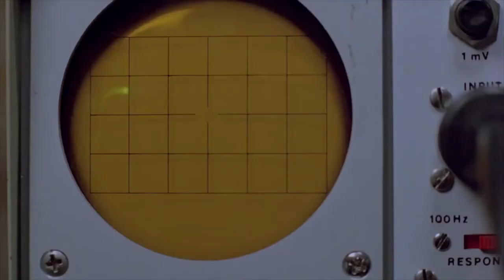SCANNERS (1981) - Cameron Vale vs Yoga Master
Cameron Vale "scans" Yoga Master during this telepathy scene.